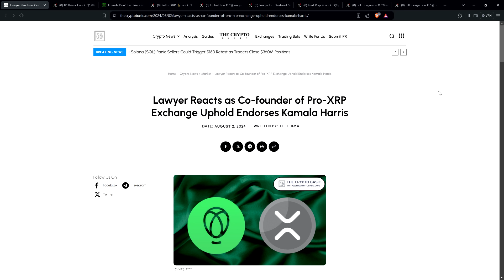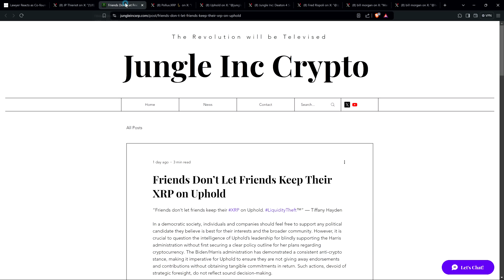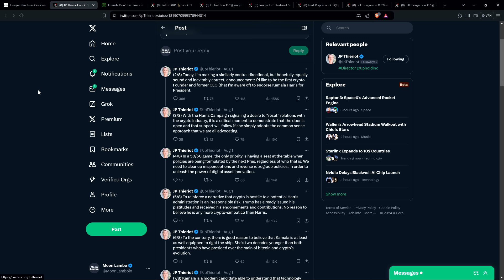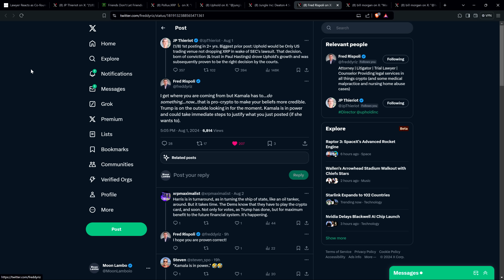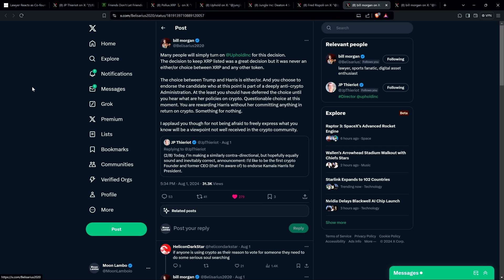XRP Holders CLOSE EXCHANGE ACCOUNTS, XRP Attorney Responds To ROOT CAUSE